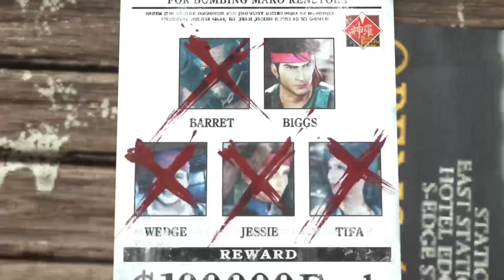Final Fantasy VII Rebirth (PS5, 2024) Full Game No Commentary Blind Part 9